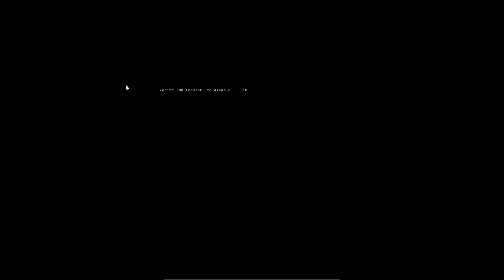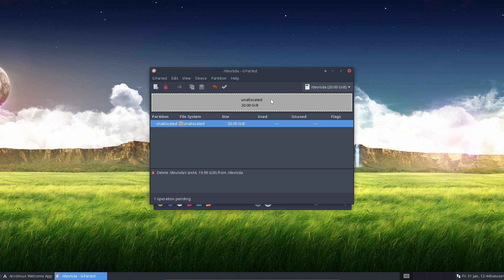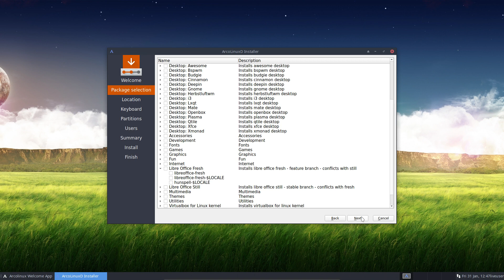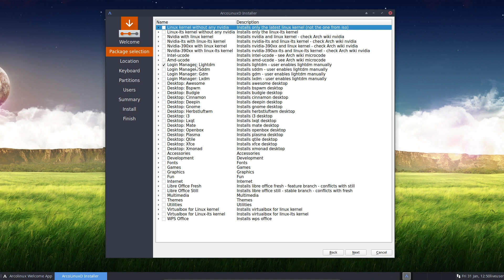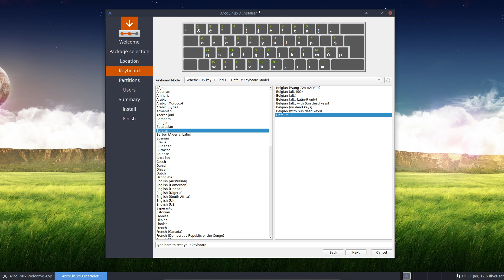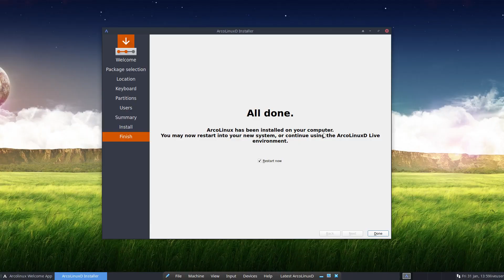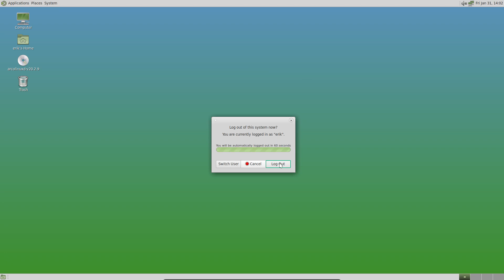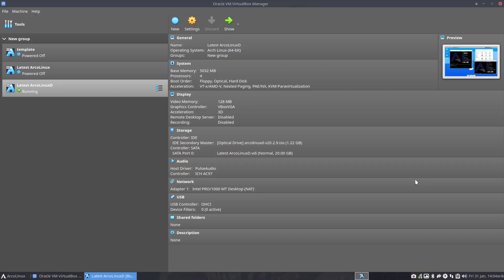ArcoLinux : 1303 how to install ArcoLinuxD - educational version